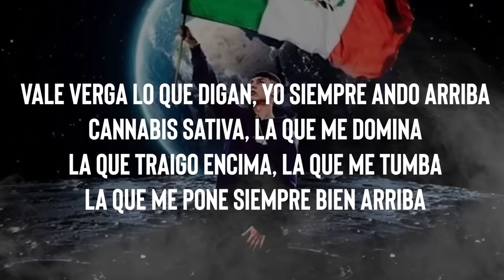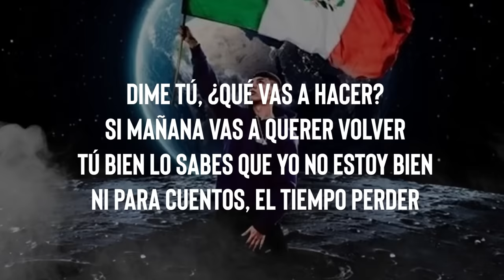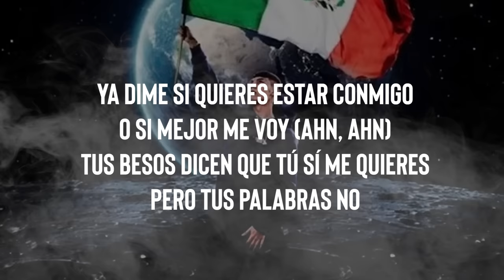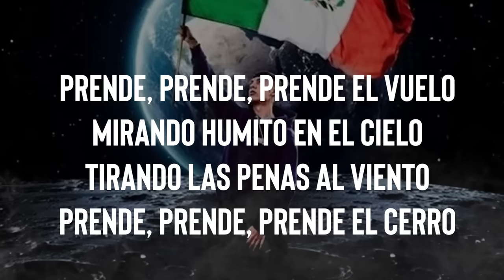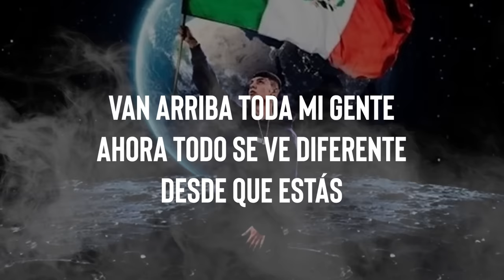Arriba - Natanael Cano | Letra (Dime Tu / Gracias)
Arriba - Natanael Cano | Letra

Que nos fuimos de casa persiguiendo un sueño
Cuando nadie nos miraba tan arriba
Tenemos los sueños y metas
Que nadie en el mundo vería

Porque somos así
Porque nos tocó esto a nosotros vivir
Porque nacimos así
Simplemente vivimos la vida, yo soy feliz

Vale verga lo que digan, yo siempre ando arriba
Cannabis Sativa, la que me domina
La que traigo encima, la que me tumba
La que me pone siempre bien arriba

El tiempo que pasa, lo quemo en la mente
Pensando en cosas que te haría
Yo a ti te comía, si tú fueras mía
Pero no importa, no te merecías

Dime tú, ¿qué vas a hacer?
Si mañana vas a querer volver
Tú bien lo sabes que yo no estoy bien
Ni para cuentos, el tiempo perder

Recuerda, yo siempre ando arriba
Chambeando de noche y de día
Con toda la clica, me miran
Festejando con botellas y con niñas

Ya dime si quieres estar conmigo
O si mejor me voy (ahn, ahn)
Tus besos dicen que tú sí me quieres
Pero tus palabras no

Porque somos así
Prque nos tocó esto a nosotros vivir
Porque nacimos así

Y esta no es la misma historia de siempre, ¿sabes?
¡Nata!
Y aquí somos Rancho Humilde, viejones
Ahn, ahn, ahn
Dímelo, ChrisO

Van arriba toda mi gente
Ahora todo se ve diferente
Desde que estás

Me miran bailando de repente
Cantando y gritando con ambiente
Desde que estás

Prende, prende, prende el vuelo
Mirando humito en el cielo
Tirando las penas al viento
Prende, prende, prende el cerro

Tomando codeína con la clika
No lo vi venir
El tiempo se agotaba y se puso solo pa' mí
La esperanza que tenía la deje vivir

Desde que estás

Desde que estás